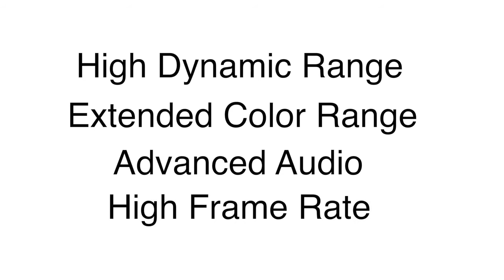Ultra HD 4K - Hear from the experts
By combining high dynamic range, wide color gamut and high frame rate, Ultra HD - also known as UHD or 4K in the filming industry - can provide an even more compelling viewing experience than the standard HD today.

Available Ultra HD channels as well as SES demo channels demonstrate how Ultra HD provides more colours, contrast, resolution and lifelike movement, resulting in more dramatic action for sporting events and a more compelling experience for premium movies and documentaries.